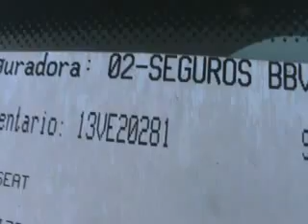SUBASTASMA SEAT, IBIZA REFERENCE 2007